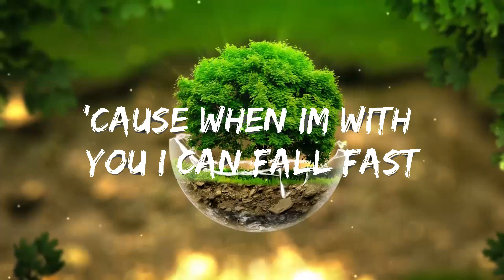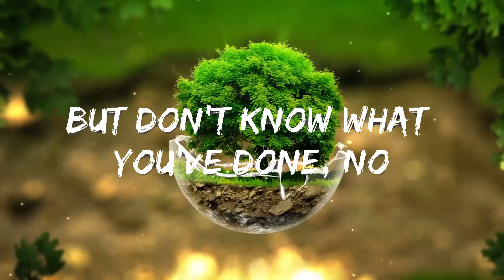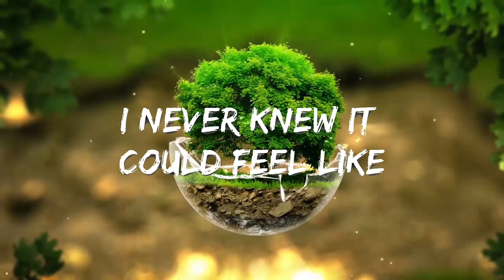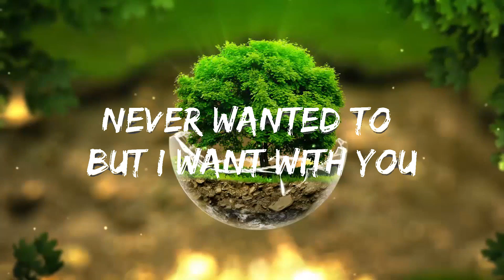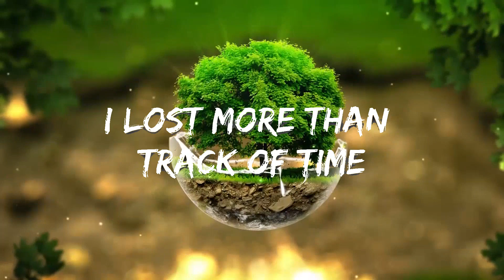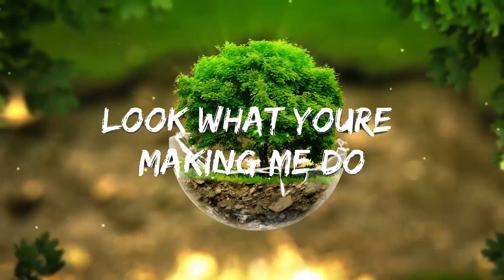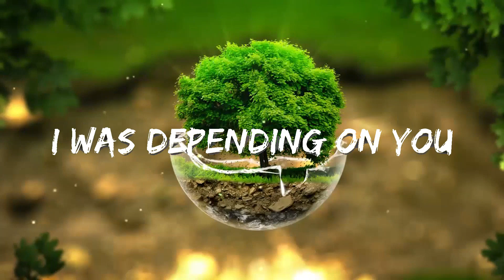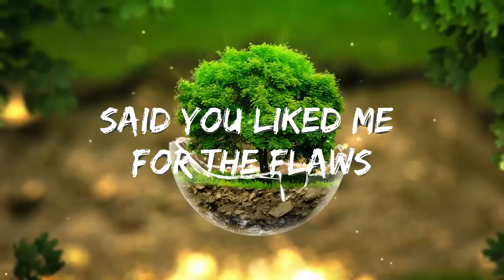PlayList || Clara Mae - Us (Lyrics) || Music Reed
🎵Clara Mae - Us (Lyrics)
⏬ Download / Stream:

⭐️7clouds:

🎤 Lyrics: Clara Mae - Us

[Hook]
I lost more than track of time
Think I lost my mind, we were up all night
Said we’d reach the satellites
But I didn't know how to do that
I was depending on you

[Verse 1]
Said you liked me for the flaws
That I know I got, got a couple off
Still, we fall like astronauts
'Cause when I’m with you I can fall fast
Look what you’re making me do

[Pre-Chorus]
You make me wanna try harder
Never wanted to, but I want with you
You make me wanna stay longer

[Chorus]
I never knew it could feel like the room started spinning
I never knew it could feel like getting high on just feelings
Before I was numb
But don't know what you've done, no
Feelings of us

[Post-Chorus]
(high, high, get high)
I never knew it could (high, high, get high)
Feelings of us (high, high, get high)
Feelings of us

[Verse]
There's so much I want to say
Tell you 'bout my ways, every dumb mistake
But I'm scared you'd walk away
'Cause I need you more than I should now

[Chorus]
Feelings of us

[Post-Chorus]
Feelings of us

[Verse 1]
'Cause when I’m with you I can fall fa